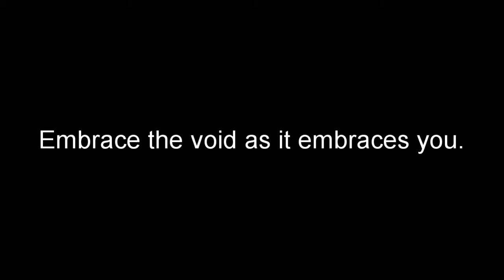TV Plays: Fallout 2 [P1] [Cursed]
Content warnings: Swearing, cartoonish violence, racism (the Chosen One is from a fictional "tribe" which is based off of Native American stereotypes).
Why is this marked as cursed, you asked? Well, because the game crashed 4 times and I lost some footage. Ergo, it's cursed. It's definitely not because I'm playing a notoriously glitchy game on a laptop held together by duct tape and hope. No, couldn't be that. It's obviously a curse.